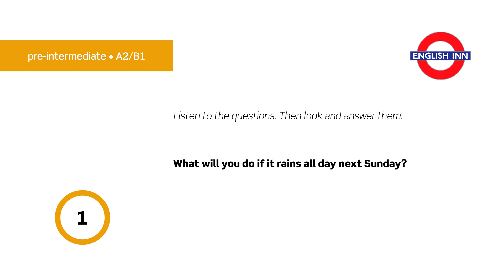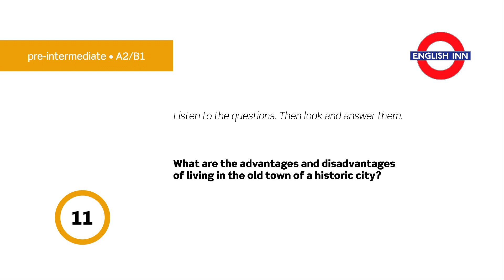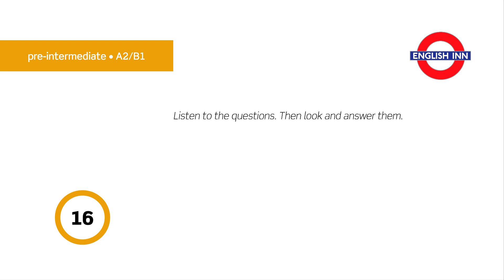Pre-Intermediate Speaking: Question Set 3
Here comes the third video for pre-intermediate students aimed at practising answering questions. Your task is to listen to a question, look at it and answer it using a couple of sentences. Feel free to pause the video after each of the questions. Ready? Go!